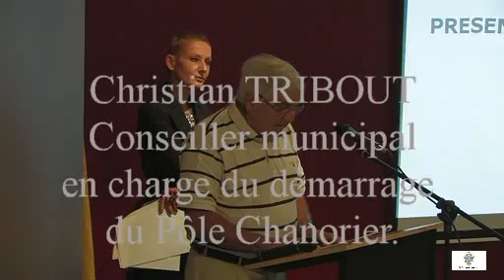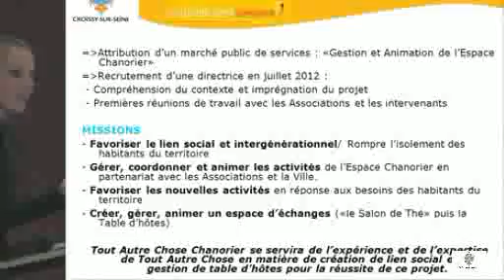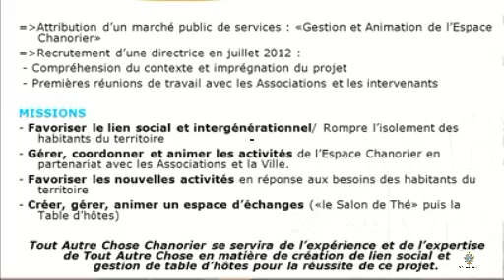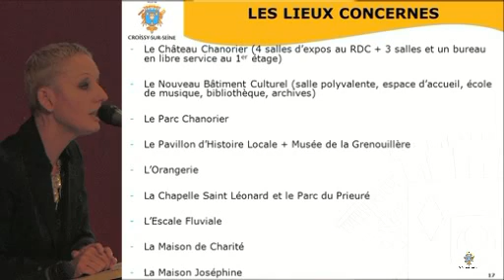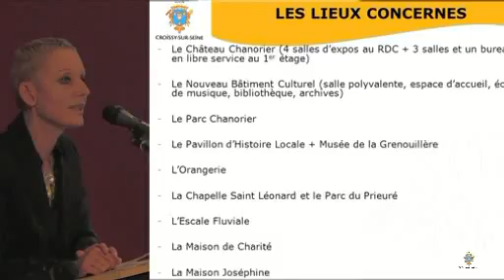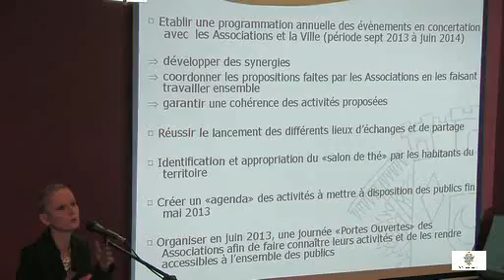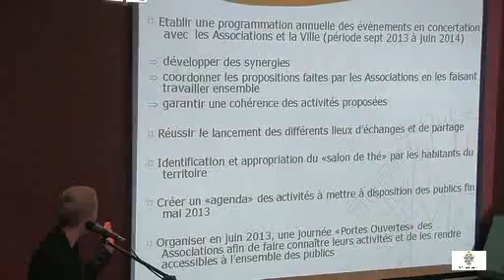Réunion des présidents d'association (video3)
Présentation de l'association Tout Autre Chose Chanorier et de sa directrice Isabelle Villeneuve